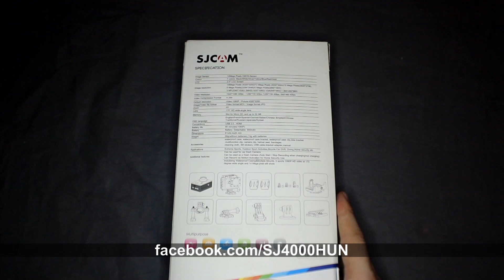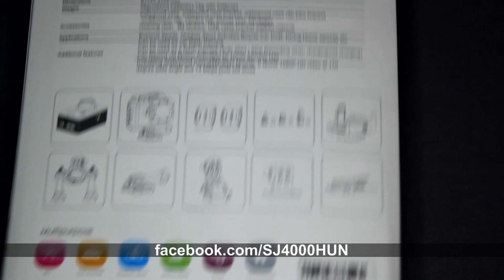[FB.com/SJ4000HUN] SJCAM SJ5000 WiFi - UNBOXING